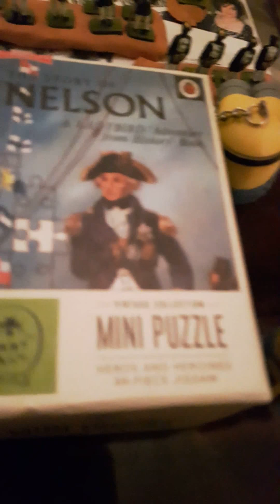airfix waterloo diorama.copyright jamesmoylan2018